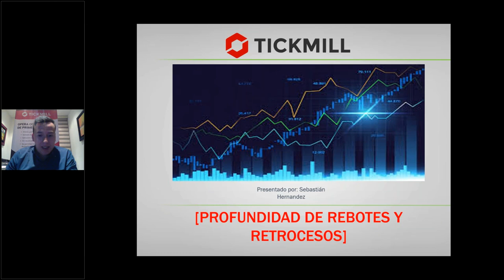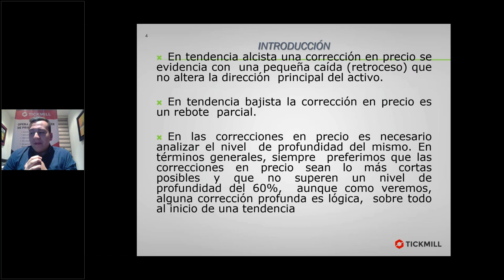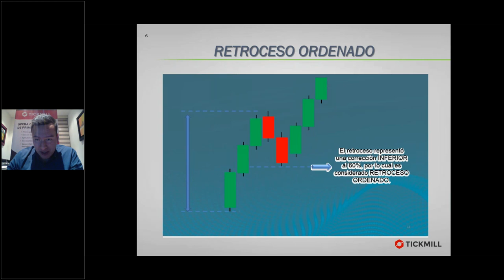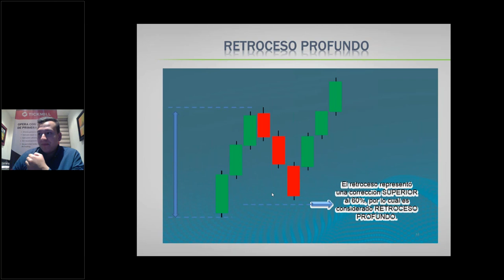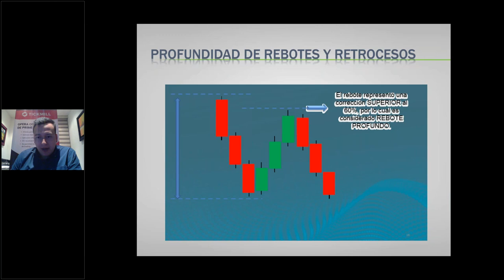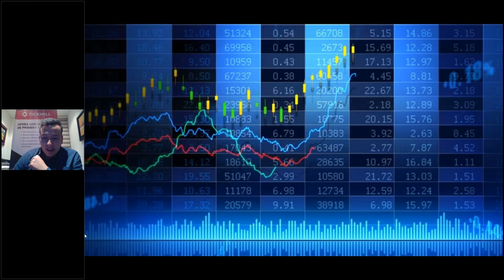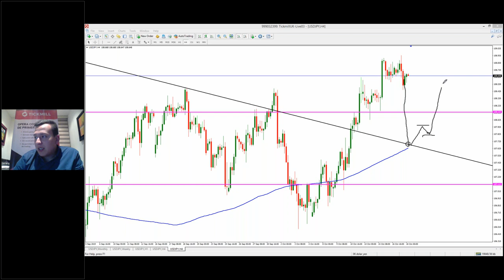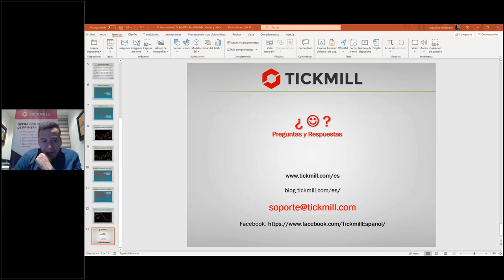Estrategias y Técnicas de Trading (18.10.19)